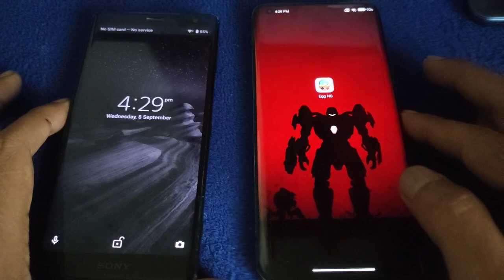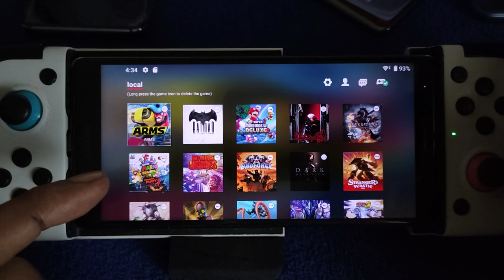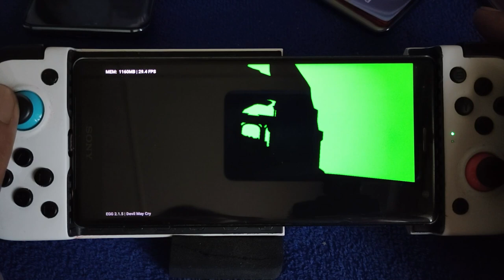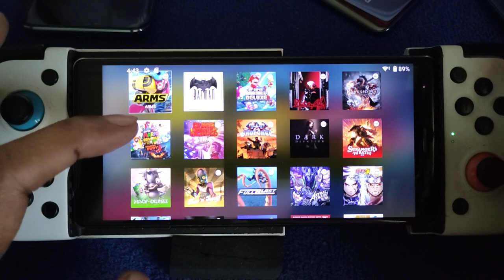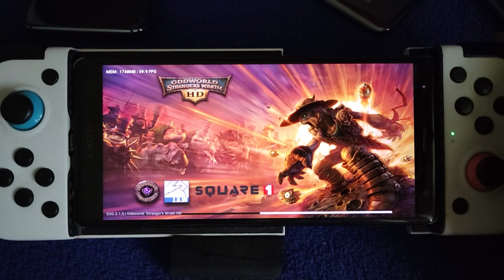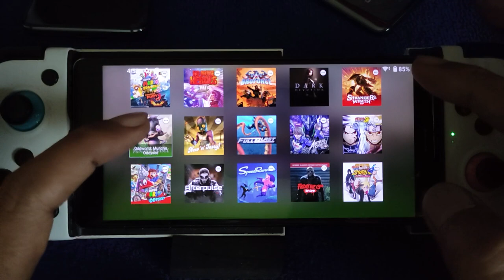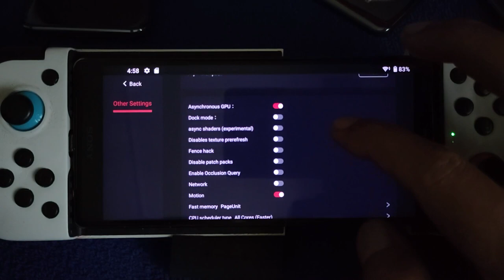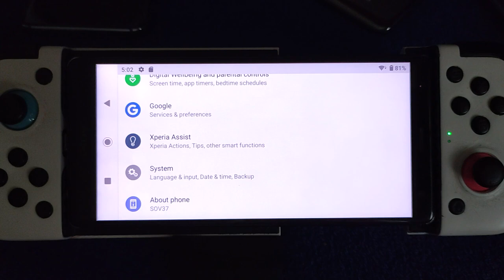Test 15 N Switch game on Xperia XZ2 using EGG NS V2.1.5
device spec = xperia ui android 10, japan model , 4/64 SD 845